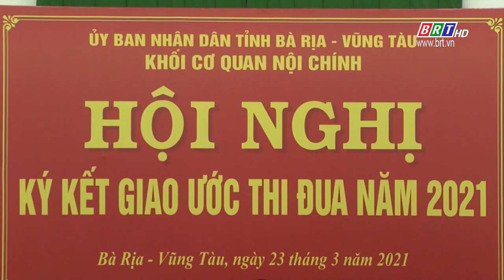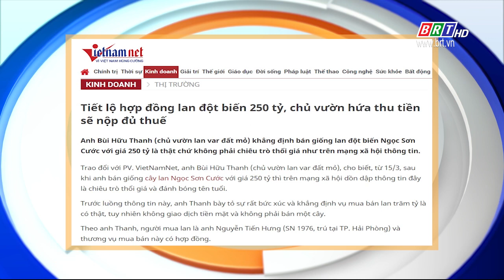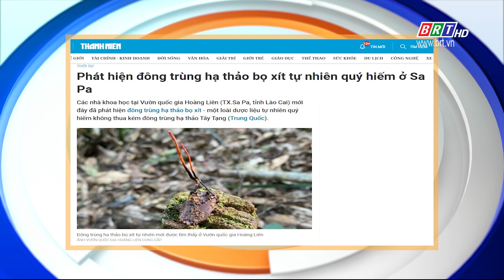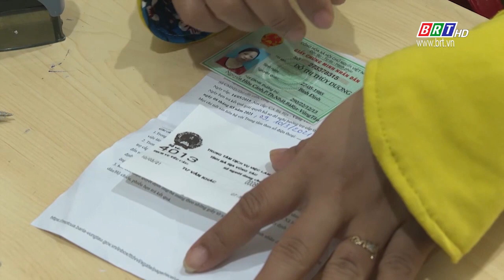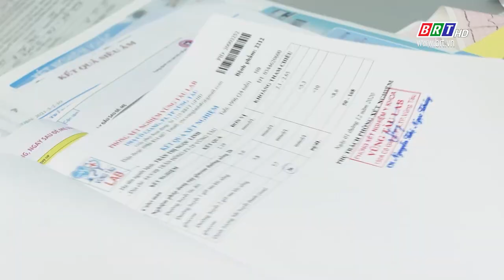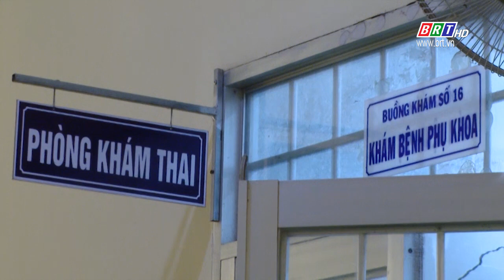Chương trình thời sự ngày mới 25/3/20201 | BRTgo